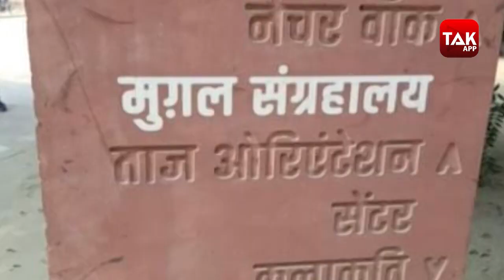Yogi Government के मुगल म्यूजियम का नाम शिवाजी रखने पर बवाल!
ताजमहल तो मुगलकालीन इतिहास की बड़ी निशानी है लेकिन इसके पूर्वी गेट पर बन रहे म्यूजियम का नाम छत्रपति शिवाजी के नाम पर होगा. सोमवार को आगरा के विकास कामों की समीक्षा के दौरान उत्तर प्रदेश के मुख्यमंत्री योगी आदित्यनाथ ने ये ऐलान किया था.